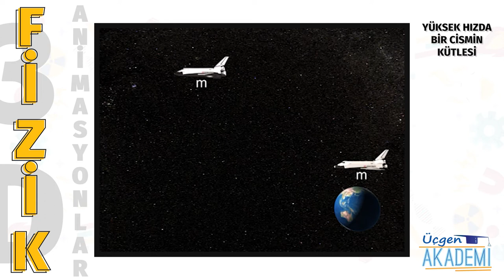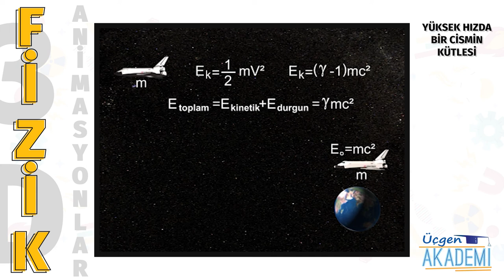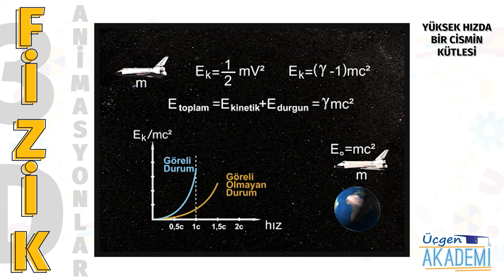Yüksek Hızda Bir Cismin Kütlesi - Üçgen Akademi 3D Animasyonlar Serisi